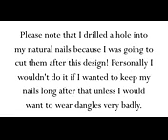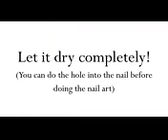Cute Nail Design How To Add A Nail Dangle Piercing